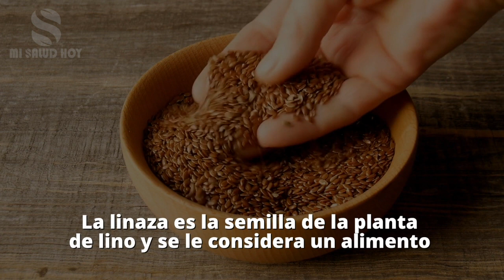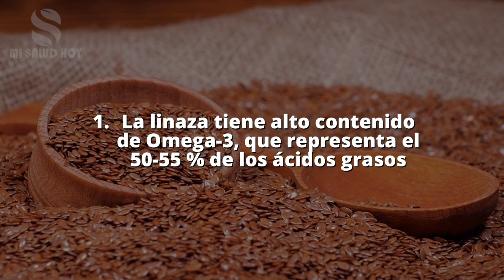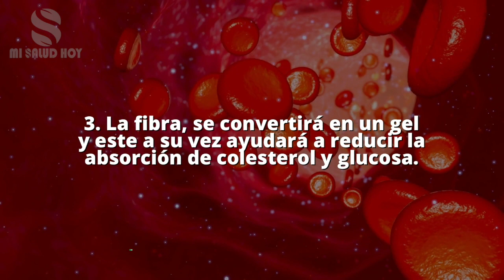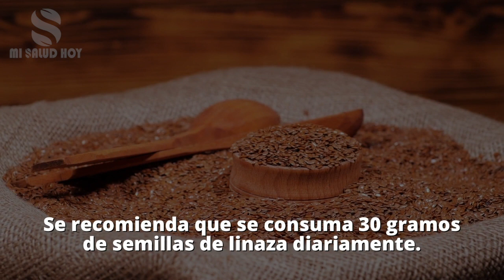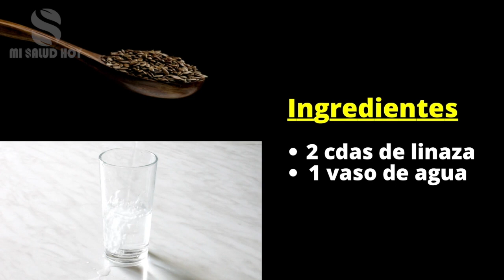✅ ESTO LIMPIARÁ TODO TU CUERPO, MIRA COMO ESTAS SEMILLAS DE LINAZA PUEDEN AYUDARTE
La linaza es la semilla de la planta de lino y se le considera un alimento que aporta una cantidad considerable de nutrientes importantes para nuestro organismo.

La linaza generalmente se utiliza para mejorar la salud digestiva o aliviar el estreñimiento, pero el consumo de linaza nos ayudará a reducir el colesterol malo de la sangre por lo que reducirá el riesgo de enfermedad cardíaca.